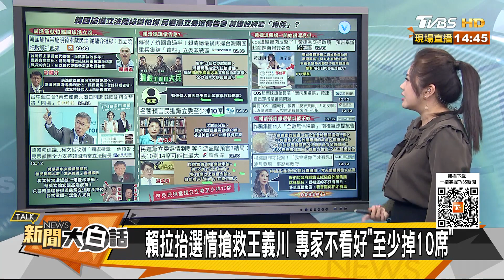賴清德為什麼這麼怕韓國瑜？民進黨看衰12現任綠委不保？ 新聞大白話 @tvbstalk 20231213